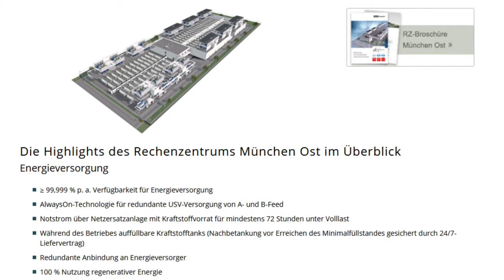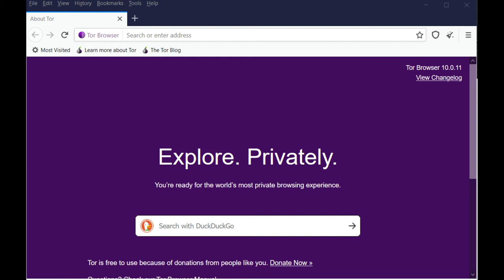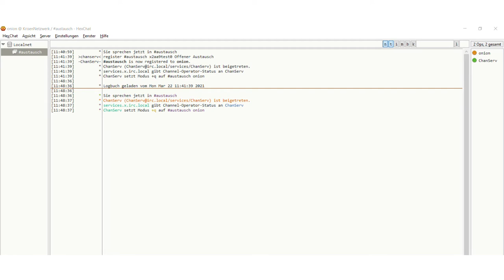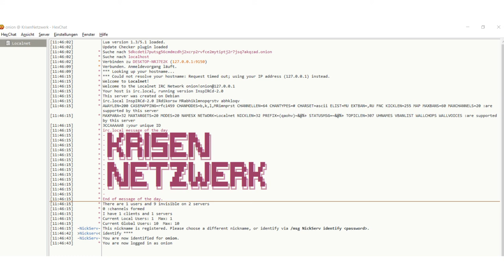Krisenkommunikation (Zensur umgehen) Teil 3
Das Tor Netzwerk (Darkweb) wurde ursprünglich für Journalisten im Ausland in denen es Internetzensur gibt mit entwickelt. Dienste im Darkweb lassen sich nicht über die DNS Server aushebeln. Über einen Tor Browser kann man auch in D-Land gesperrte Seiten im normalen Internet besuchen, da man von einer IP Adresse im Ausland daruf zugreifen kann.

In einem eigenen Verzeichnis oder auf USB Stick entpacken!

Man muss den Nicknamen -onion- durch einen eigenen ersetzen. Der Nickname ist durch NickServ geschützt.

Jeder der NickServ oder ChanServ nutzt hat bis zu 365 Tage einen Schutz nach dem letzen einloggen. Danach kann sich ein anderer bedienen.

Seid ihr einmal auf dem IRC, dann könnt ihr mit

/msg NickServ register PASSWORT EMAIL  (die Mailaddresse muss nicht existieren) euren Nick sichern.

Ihr müsst dann jedesmal wenn ihr euch anmeldet den Nick bestätigen.

/msg NickServ identify PASSWORT

Ähnlich geht das auch mit dem sichern eines Kanals, was ihr am Anfang nicht braucht.

Mit /join
kommt ihr auf einen gesicherten Kanal, zum chatten.
In /join termine könnt ihr einen Zeitpunkt eintragen, an dem ihr über Themen reden möchtet oder euch privat verabreden.